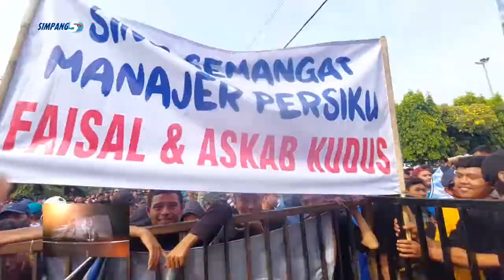PERSIKU SIAP NGARUNGI LIGA 3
SIAP NGARUNGI LIGA 3/ TIM PERSIKU KUDUS DIRESMIKNO KARO BUPATI KUDUS